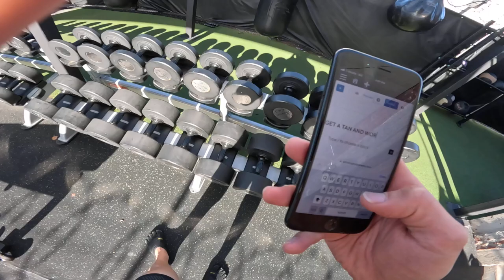100 POUND DUMBBELL CLEAN AND JERK TOPLESS OUTDOOR GYM ERIC KIM FITNESS ONE HANDED